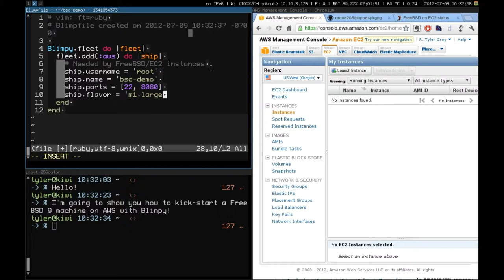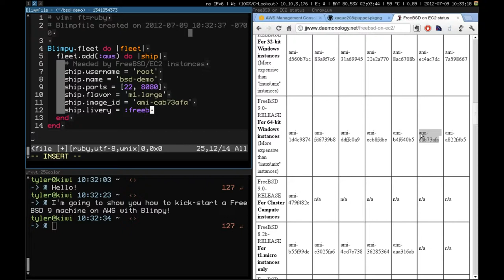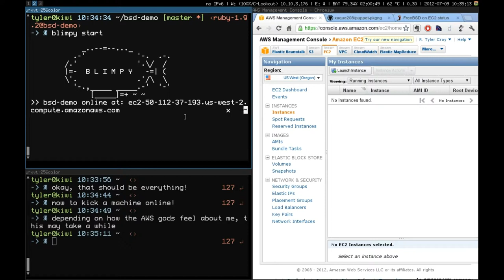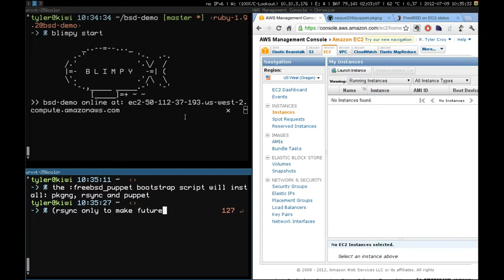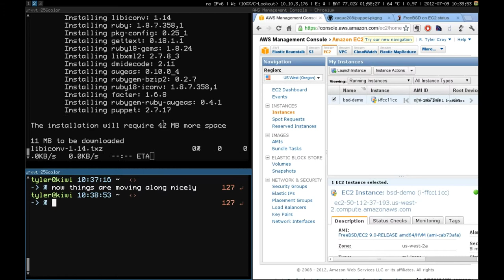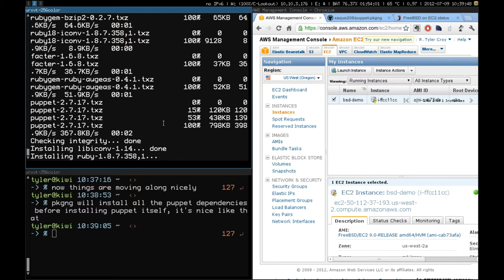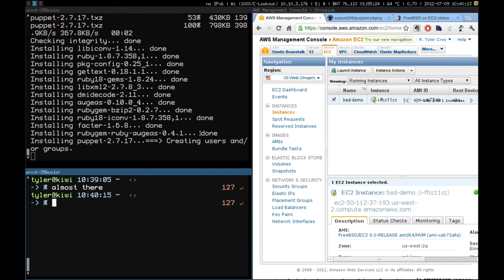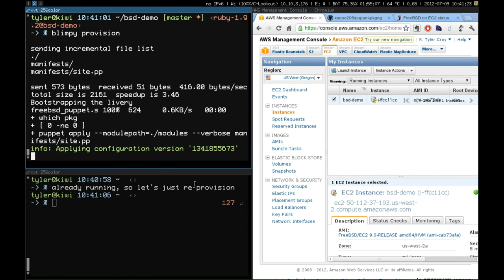Blimpy: Using the FreeBSD/Puppet Livery (edited)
A brief video showing how to kick-start a FreeBSD 9 machine with Blimpy, FreeBSD on EC2 and Puppet